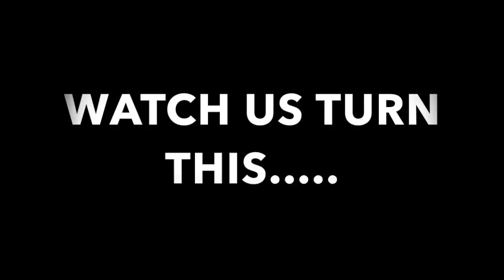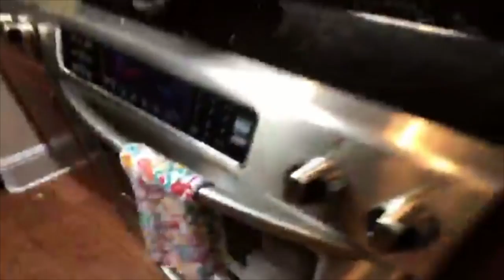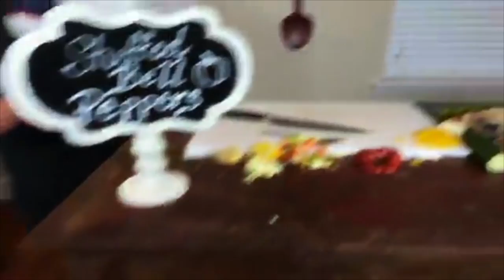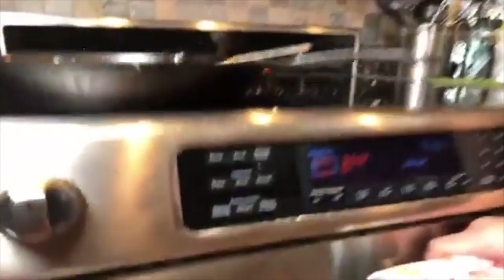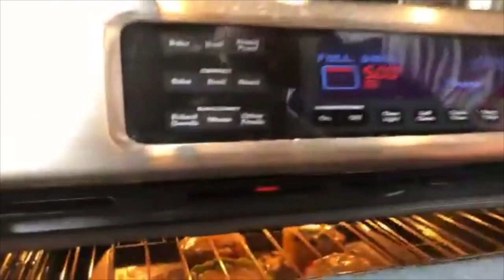PTK'S HOW TUESDAY - EPISODE 42 - STUFFED BELL PEPPERS